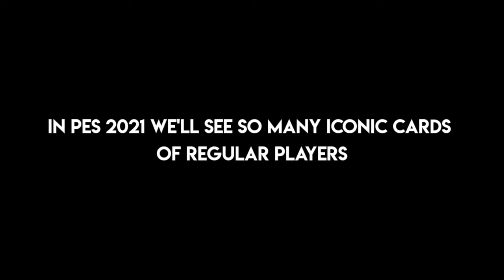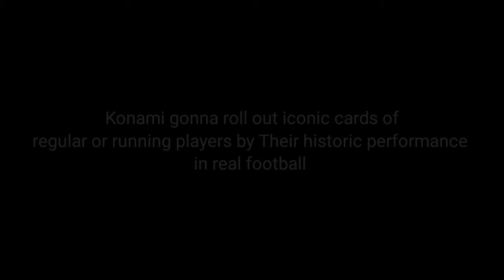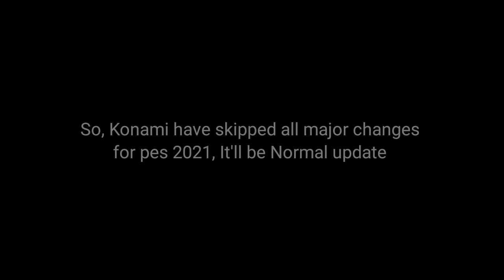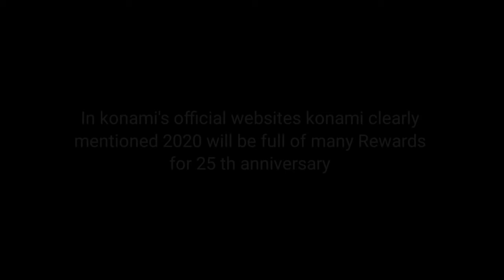3 Very Important Fact About eFootball PES 2021 MOBILE FlickCr7